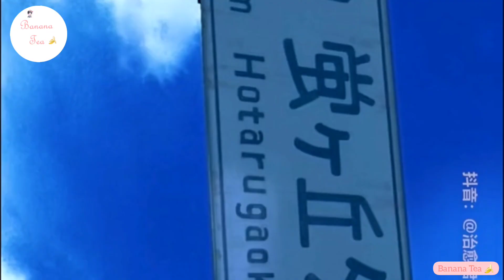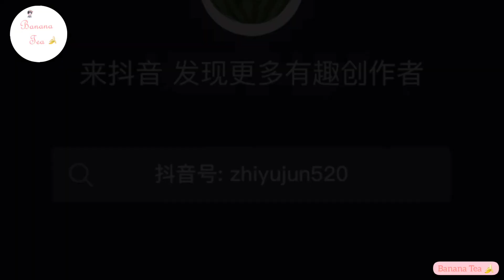Một chút yên bình 🍋🍁|P25🌿